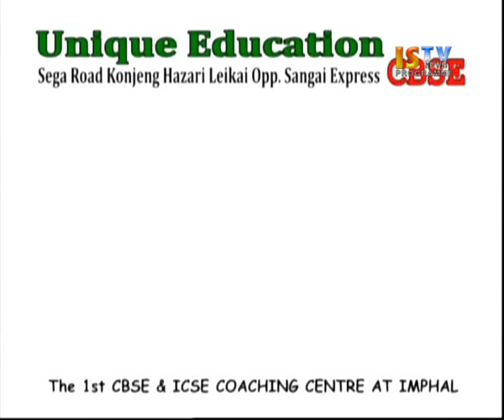19th April 2016 Istv 11am Manipuri News